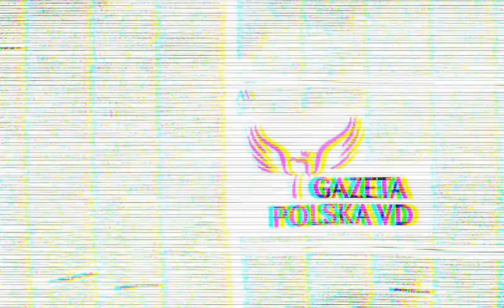Tydzień Sakiewicza - Warzecha, Gociek